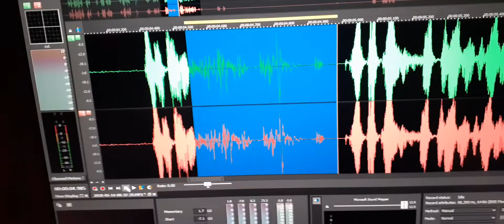10. Through a recorded EVP, Jeremy Passon let’s me know what it’s like without me like things were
Jeremy’s EVP tells me “I am miserable without you Dad”. This statement is a good example of what I tell all of you. We need them but they need us more. Upon hearing this EVP statement I spoke out loud to Jeremy and assured him that we are still father and son, a team, and that he has all the advantages over me. I reminded him of my recording watching TV shows, recorded while the girls play Xbox and have captured evidence both in video and audio. I understand that he is here often. I assured him that this is where he is loved, and his family is here. Symbolically with the urn cabinet I have provide a place for him to call his.
Body or no body, all of us are alike. We have times that this change bothers us more than other times.